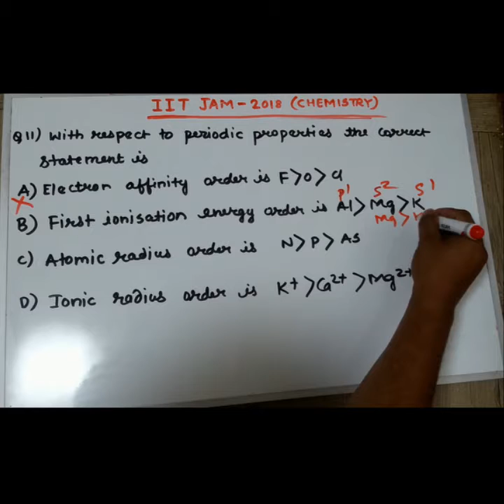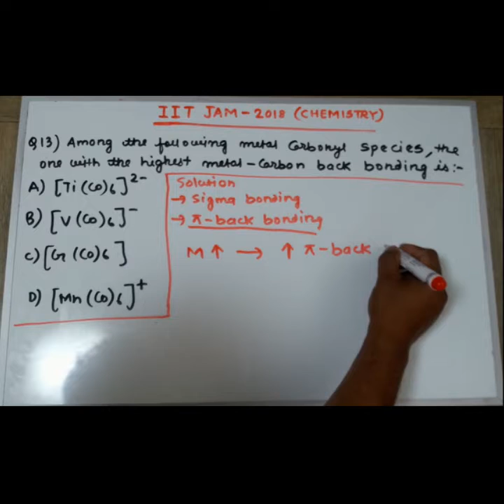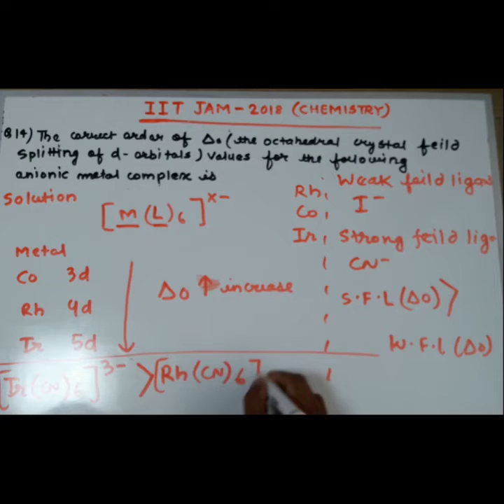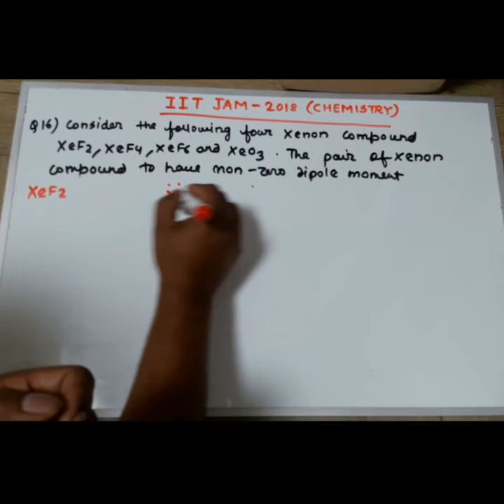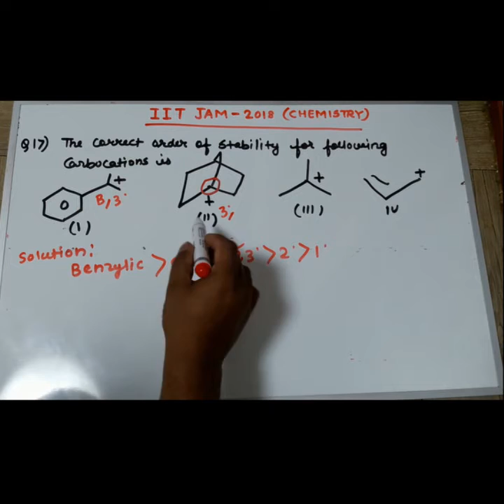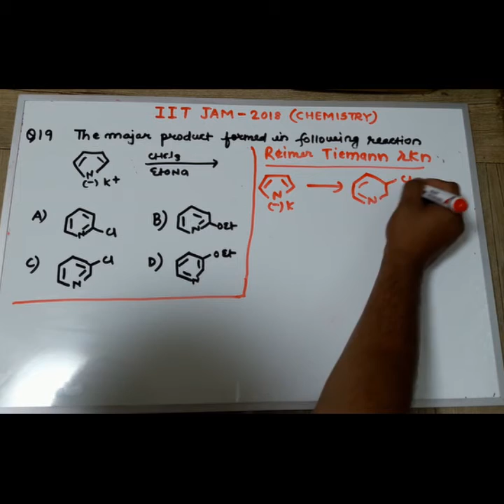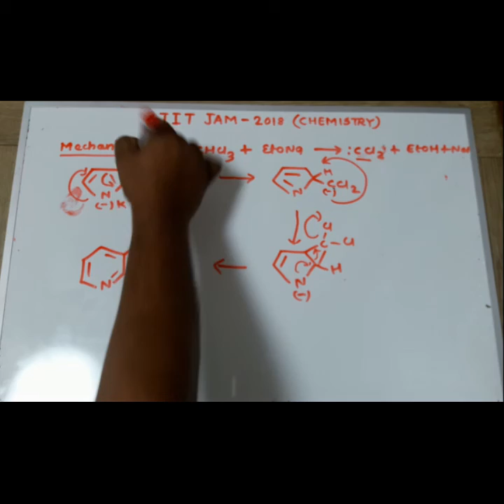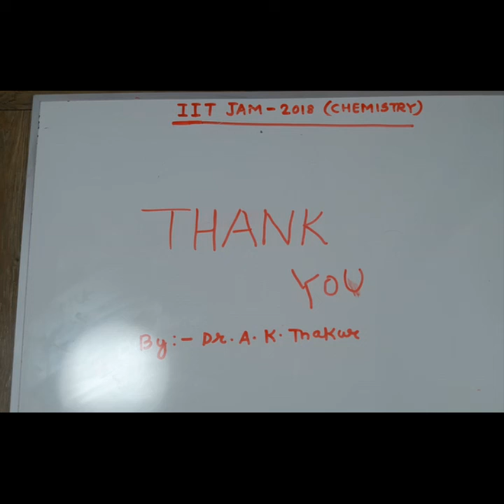Solved Chemistry question ( IIT-JAM 2018)/PART:-2/Trick, Explanation and expected future questions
This video contains a solution for question 11-20 pf chemistry paper of year 2018.
You can get the trick to remember the crystal lattice and bravais lattice from our earlier video present in the

You can use the link to learn more about the name reaction, I have use to solve the problems:-

You can follow our channel Chemistry learning made easy for NET, IIT JAM, GATE, JEE advances, NEET, and other competitive exam clearing tricks by learning and solving questions with proper explanations.

You can see the link below-showing life in South Korea where some of my students are working as a researcher.

Send an email for any information:-